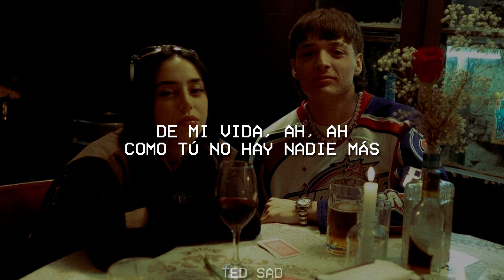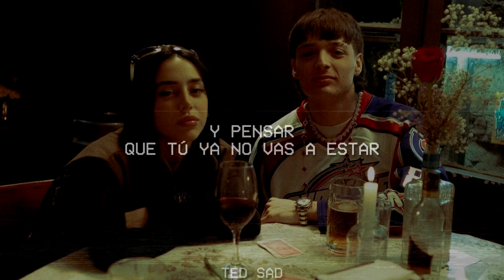Peso Pluma, Nicki Nicole - Por Las Noches Remix (Letra)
🎤 Letra:  Peso Pluma, Nicki Nicole - Por Las Noches Remix

Y en tus ojos grandes me perdí en un laberinto

Y pensar
Que tú ya no vas a estar
Pasará
Solita me dejará
Intentar

[Interludio]
Ay te va chiquita
Nicki Nicole
Pura doble P, Chau

Mirarte a la cara y saber que
Esta va a ser nuestra última vez
Solo un beso y despedirnos
Dime de qué vale irnos si queremos volver

Voy a hablarlo con el viento
Voy a preguntar por qué
Todos nuestros sentimientos se quedaron en ayer
Todo lo que yo te di y todo lo que me diste
Fue pa' nada, fue pa' nada